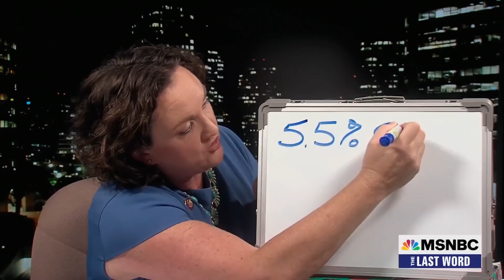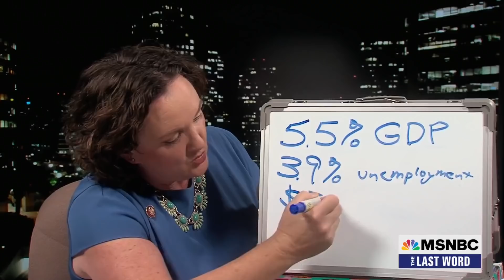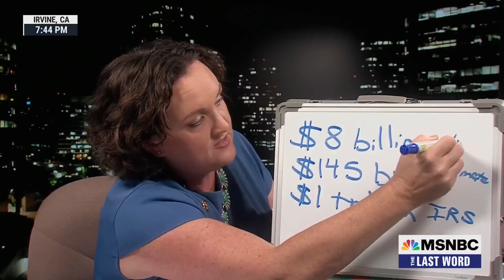Rep. Katie Porter And Her White Board Explain Strength Of Biden Economy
Rep. Katie Porter (D-CA) joins MSNBC’s Lawrence O’Donnell and uses her white board to break down the success of the Biden economy as President Joe Biden marks one year in office.